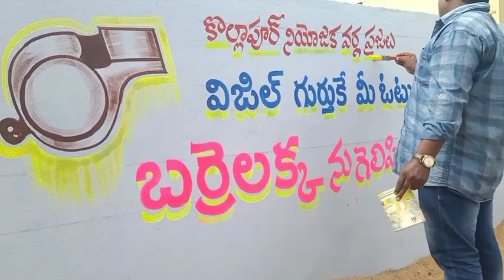barelakka wall writing#kollapur public support me#November 29, 2023